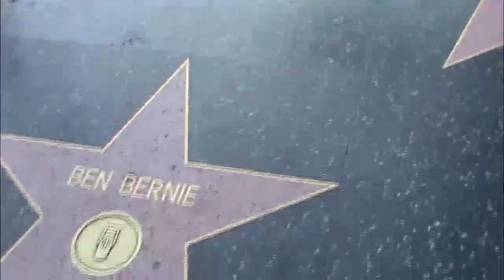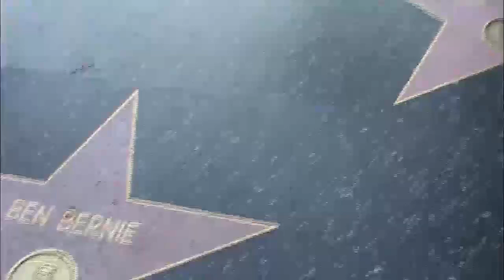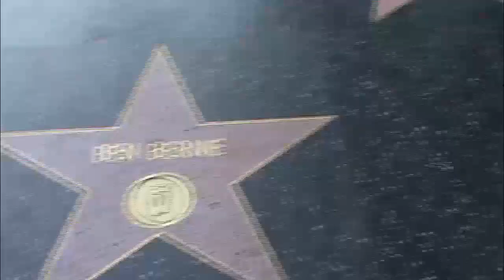BEN BERNIE JAZZ VOLINIST AND RADIO PERSONALITY EVERY STAR HAS A STORY HOLLYWOOD HAPPENINGS